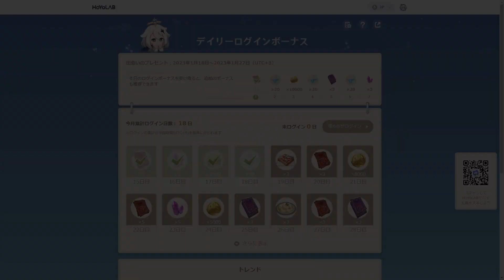「毎日確認」3.4！第一弾！期間限定の原石配布が開始！【 げんしん原神攻略解説】スメール砂漠,アルハイゼン,ヨォーヨ,原石リークなし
お忘れなく！

コード
FTRUFT7AT5SV

3.4当日追加情報！無相の草超改善！マトリックスナーフ！デイリー任務不具合修正

【評価最強？】夜蘭は本当に引くべきなのか！行秋との比較や強い点と弱い点解説！